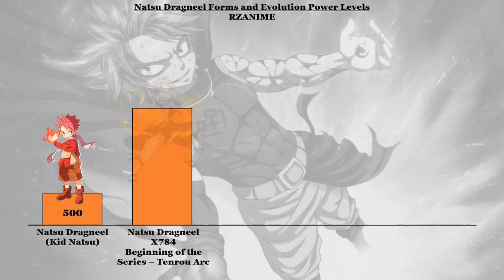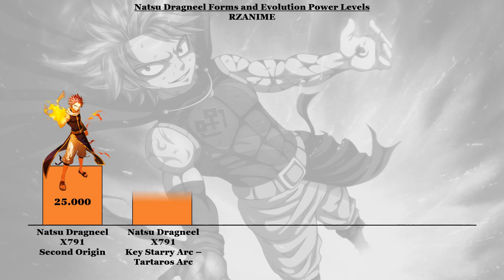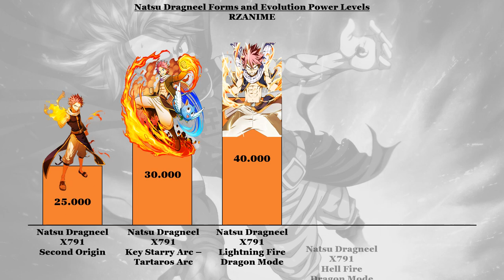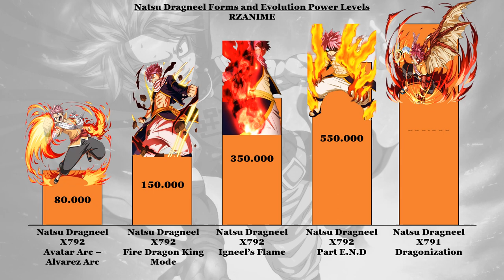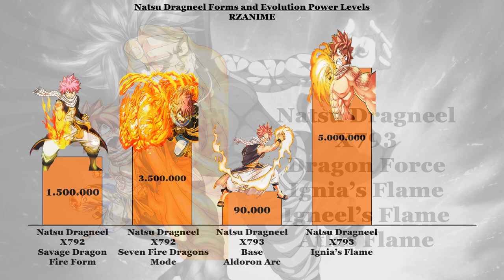Natsu Dragneel Forms and Evolutions Power Levels